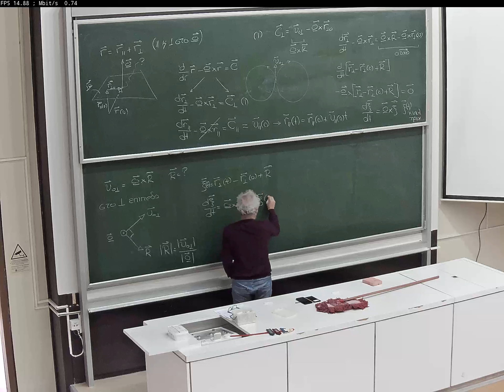Μηχανική Ι 21-12-2021 (Μέρος 2o)